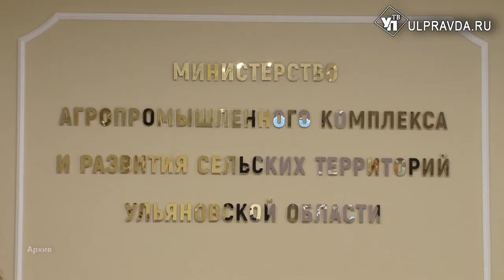Победа на два миллиона. Как «Агростартап» помог жителю Цильнинского района бизнес открыть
Все свободное время фермер из Цильнинского района Юрий Садюхин посвящает своим любимцам. Так он ласково называет козочек. Их в хозяйстве 52.